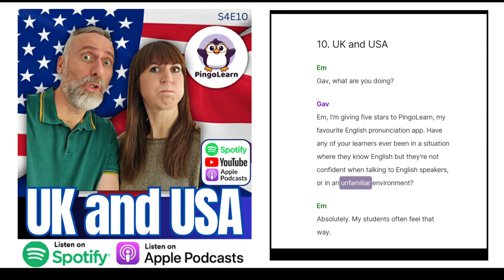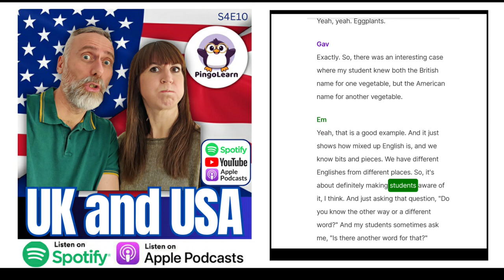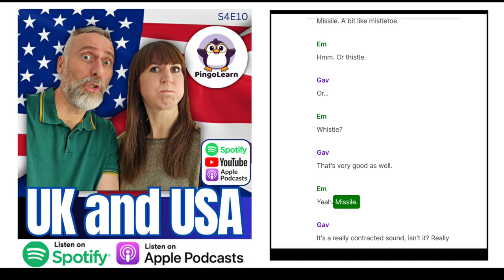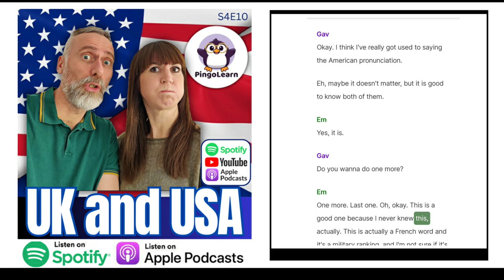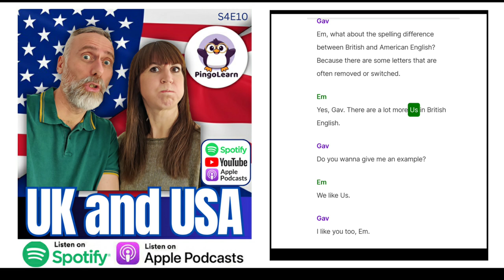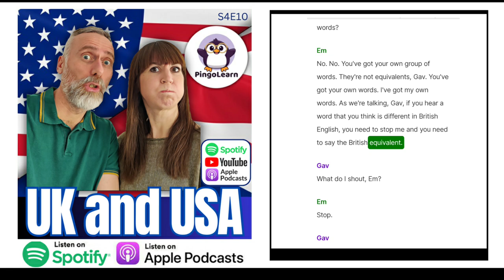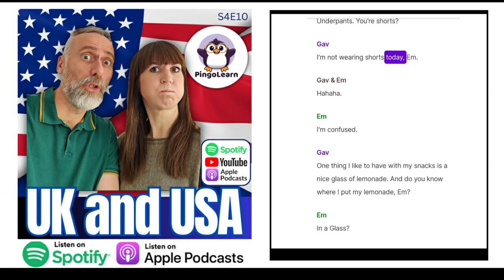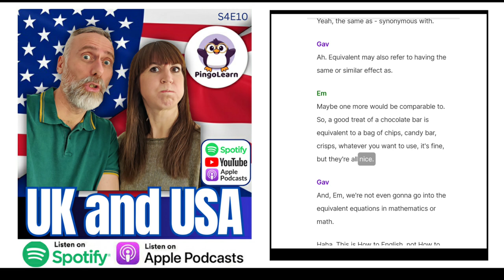10. UK and USA with PingoLearn (transcribed)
Do you know the differences between UK and USA words? Do you use British or American pronunciation? Do you think about the variation in spelling when writing? This week, Gav and Em will answer these questions and demonstrate fun and instructive ways to present and practice British and American English. Also, check out the amazing PingoLearn app to help you or your students improve their pronunciation and build confidence. Transcription with audio: ⁠